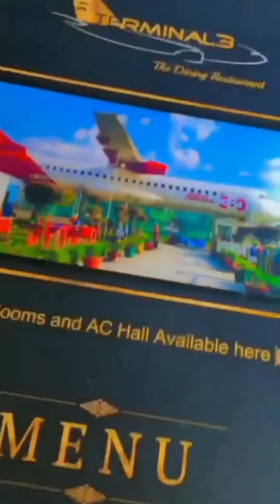bindal hawai Adda Chandigarh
hawai jahaj me khana khaya

bindal hawai Adda
Chandigarh